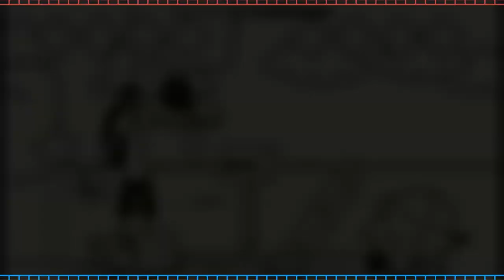FIAWD: Dog Days V1 (Vocal Recreation) +FLP || Gustavo Draws43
ESP: un Saludo al equipo del Mod De Funkin' in a Wimpy Day, Gracias por Revivir el Mod ^^

Hice un mashup con el instrumental de Dog Days con Stressed Out de Twenty One Pilots Muchas Gracias uwu.

ENG:
A Giant Hug for the Funkin' in a Wimpy Day Team, Thank You So Much for make this Revival.